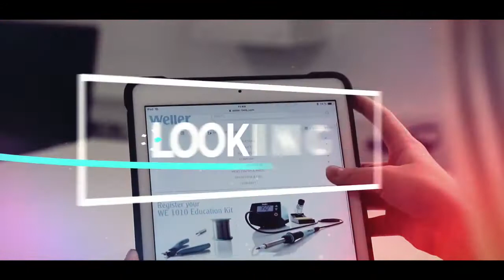Weller WE1010 The education kit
The Weller WE1010EDU WE Education Kit with WE1010 Soldering Station 120V, 70W, 200°F to 850°F, WEP70 Soldering Iron, PH70 Stand, ETA & ETB Tips, is a professional, safe and intuitive soldering kit that empowers students by providing high efficiency and precision that is seen at the professional level. This all-in-one kit provides teachers and students the ability to take their ideas to reality quicker. The WE1010 Soldering Station is equipped with 70 Watts of power; as a result, the iron heats up quickly and provides a fast recovery time - getting the job done quicker with more efficiency and precision. The WE1010 Station furthermore features an LCD display with intuitive navigation as well as password-protection to preserve settings. The temperature stability and temperature lock functions protect tips and components, while also ensuring reliable and repeatable soldering results. Automatic set-back and standby mode further help to preserve tips as well save energy.

The WE Education Kit also includes a high performance 70W soldering iron that is designed in a lightweight pencil style with a co-molded, ergonomic grip. Tips can be easily changed without tools, while the PH70 safety rest provides additional support so that the iron is stored securely in place in between use.

Both the WE1010 station and WEP70 iron have received a Certificate of Compliance for electrical safety (CE, UL) and are certified as ESD safe. The flexible silicon cable withstands heat because it meets the highest industry standards for mechanical strength (overload/stress).